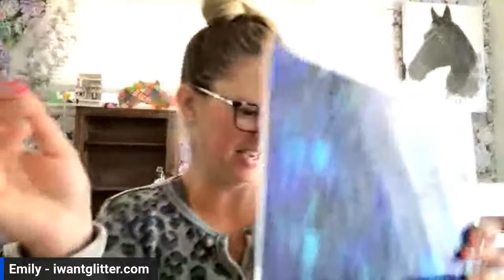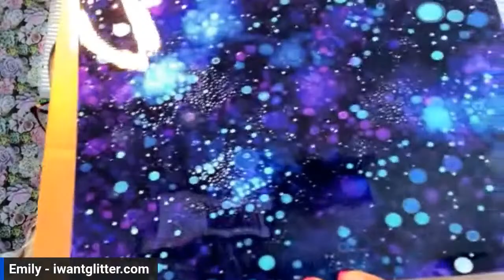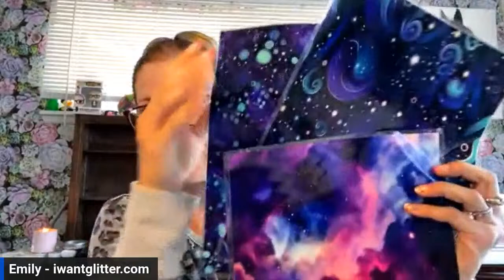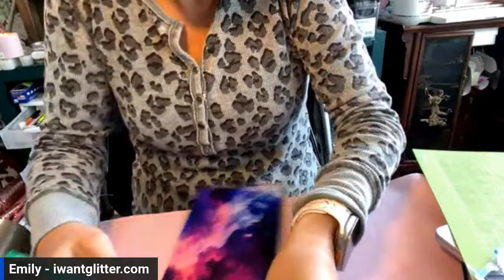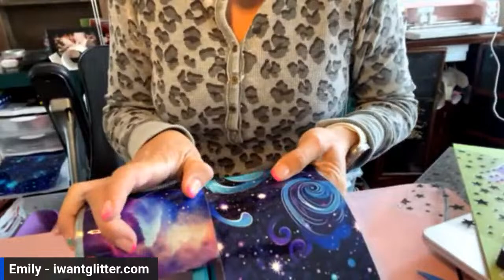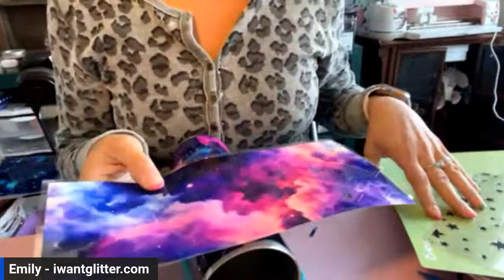Opening happy mail!